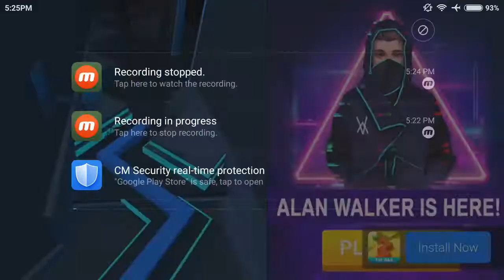Play world building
Medium